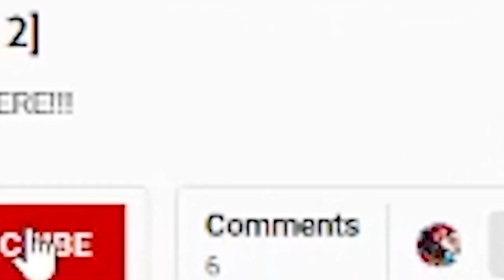DONT TOUCH MY “SPAGHET”!! [SPAGHET]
They ALL wantes a piece of my 5STAR SPAHGET 😅! Can we CONTINUE TO GROW??!

                                    ‼️If you enjoy share it to anyone that would enjoy this content!!!